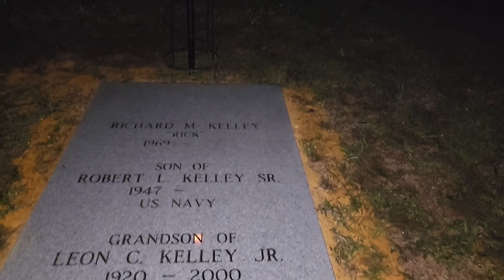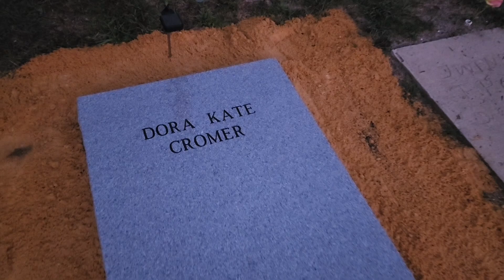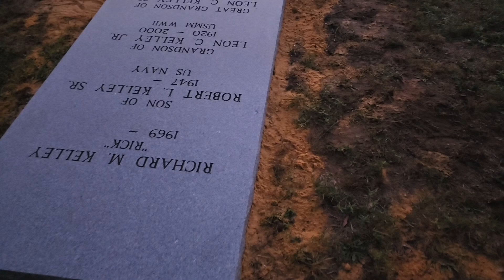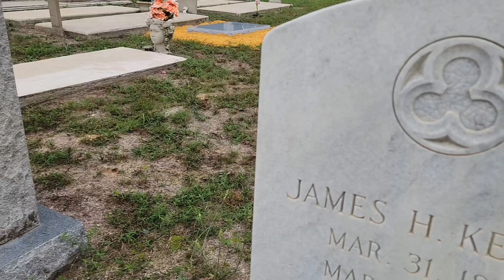Kelley Cemetery 10/4/24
Kelley Cemetery 10/4/24.  The gravetop granite slabs I ordered are now installed.  New, shiny & level tops for 2 of the children. (Dora Kate Cromer & Dora Bell Kelley).
When I began this project, I decided I wanted to commemorate in some way, my Grandfather & Great Grandfather. (Both are from Oglethorpe, Macon County but buried in Fl.)
I Also planned for my cremaines to be buried at Kelley Cemetery when the time comes.

So, I decided to have my memorial made to include the information of my Father, Grandfather & Great Grandfather.  This pays respects to Leon C. Kelley Jr. & SR. in their birth city & also helps connect some of the missing pieces of the family puzzle called Kelley Cemetery.